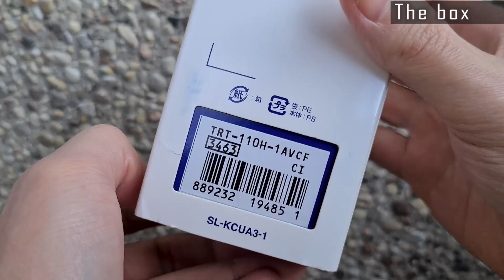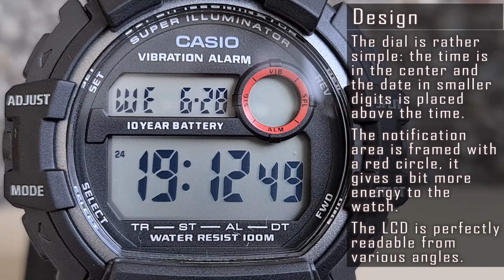Casio HD line watch review TRT-110H Mud resist / vibration alarm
303.Casio HD RT-110H 1AVCF module 3463 watch review.
Review:
0:00​​​​ Intro + quick view,
0:16 The box,
0:29​​​​ Specifications,
1:07​​ On my wrist,
1:31​​ Design,
2:30​​​​ Available variations,
2:37​​​​ Functions,  time module,
3:10 Vibration alarm
3:31​​​ Backlight,
3:41​​​​ Watch band,
4:02​​​​ Pros and cons,
4:23​​​​ Verdict,
4:34​​​​ Ending.

 Follow Ptr.